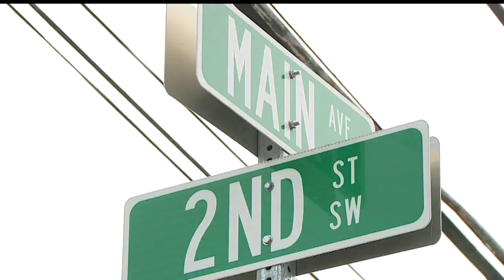1 dead, 1 injured in Warren’s 13th murder of the year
The shooting happened on Main Avenue S.W., near the Sterling McCullough Funeral Home.